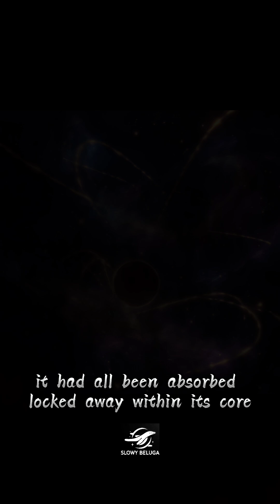The Hidden Secret of the Black Hole – A Story Never Told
Have you ever wondered about the hidden secrets of a black hole? This is a story never told—unraveling the mysteries of the universe, where time warps and reality bends! Watch till the end for mind-blowing facts.

Let me know if you want any changes!